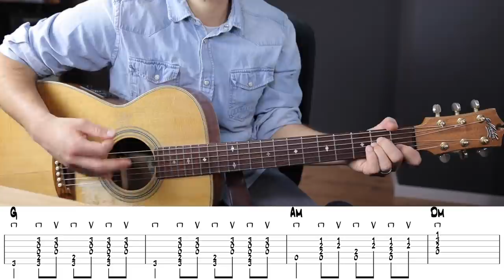3 Gitarren Lieder im "Rollenden Zug Rhythmus"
📖 Hol dir das Material zu meinen Videos für 0 Euro. Es ist kein Abo und keine bezahlte Mitgliedschaft mehr nötig. Du brauchst nur deinen Namen und deine E-Mailadresse, um dir einen Account anzulegen:
Du hast bereits einen Account? Hier gehts direkt zum passenden Beitrag (Einloggen nicht vergessen)

📝Komme schneller und fokussierter ans Ziel mit dem kostenlosen Vorlagenpaket für Gitarristen

Ipad Air
Apple Pencil
Ipad Hülle und Tastatur
Objektiv für Canon
Objektiv für Sony
DAW: Apple Logic ProX

Im heutigen Video erkläre ich drei richtig schöne Akustikgitarrenlieder mit zwei großen Gemeinsamkeiten. Eine davon ist der Rhythmus. Und DER Rhythmus macht wirklich süchtig. Du bekommst einen kurzen Überblick über den "Rollenden Zug Rhythmus" beim Gitarre spielen. Im Anschluss spiele ich das jeweilige Lied kurz an um für dich einen ersten Einblick geben zu können. Im Anschluss daran erkläre ich Schritt für Schritt, wie man dieses Lied auf der Gitarre spielt.

00:00 Einleitung
01:04 Kansas City
03:42 Erklärung Rhythmus
09:28 Material
09:42 July
14:44 Home